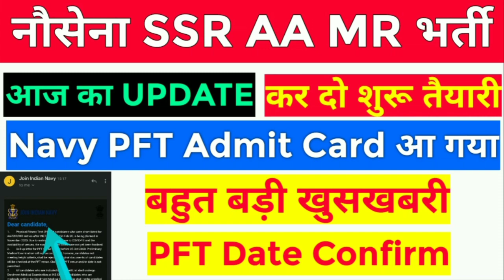Indian Navy PFT Admit Card Released | Navy SSR AA MR PFT Admit Card | Navy New Vacancy 2021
Indian Navy SSR AA MR New Vacancy 2021 Batch | Indian Navy New Vacancy Kab Aayagi | Navy ssr aa mr sailor Bharti Batch 2021 Notification & Requirement

Navy SSR AA New Vacancy Feb/2021 Batch Requirement, Notification Kab Tak Aayanga,

Navy MR Next Vacancy 2021 April batch, notification kab aayega
 Navy PFT admit card, Navy SSR AA MR PFT Admit Card, navy new Vacancy, navy PFT date 2020

Hello Guy's! आज इस वीडियो में हम बातें करने वाले हैं, Navy ssr aa mr next vacancy के बारे में, की अगली भर्ती कब तक आयेंगी Indian Navy sailors के पदों की आप का बहुत कमेंट्स आ रहा था Indian Navy ki bharti को लेकर आप सभी पूछ रहे थे कि सर Navy ssr aa mr upcoming vacancy kab aayegi, भर्ती आयेंगी या नहीं, और आयेंगी तो कब तक आयेंगी Indian Navy New Vacancy 2021 Batch की, आप को बता दें कि आप तैयारी शुरू कर दो Navy ssr aa mr Vacancy aane wale hai, तो इस वीडियो में आप की सभी कमेंट्स का जवाब देने वाले हैं, आज का वीडियो आप सभी के लिए महत्वपूर्ण रहने वाला है वीडियो पूरा जरूर देखें और शेयर करना ना भूले

Navy New Vacancy 2021, Navy Mr next Vacancy 2021, Navy SSR AA new vacancy 2021, Indian Navy Bharti 2021, Indian Navy Recruitment 2021, Navy ssr aa mr Vacancy kab Aayegi, Navy Vacancy 2021 date,

Indian Navy Vacancy latest update,Navy ssr aa mr Vacancy Latest News, Indian Navy Vacancy New Updates

Umeed hai video aapko pasand aayagi